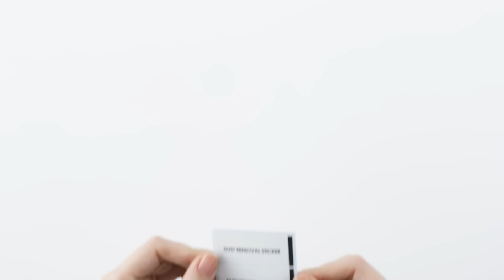Galaxy S23 Series: How to apply Screen Protector | Samsung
Here’s how to apply the Screen Protector on your Galaxy phone without leaving any of those annoying bubbles or dust particles trapped underneath. Use the Applicator and other in-box components for an easy at-home installation.
*Same application method for Galaxy A54 5G, Galaxy A34 5G

00:00 Intro
00:11 Get ready for installation
00:33 Clean the screen
00:58 Apply the screen protector
01:15 Wipe the screen protector
01:57 Peel off the plastic sheet
02:01 Smooth out & wipe down the screen
02:17 Outro